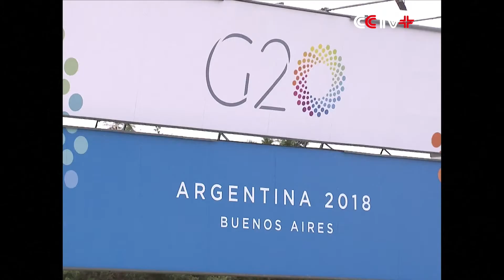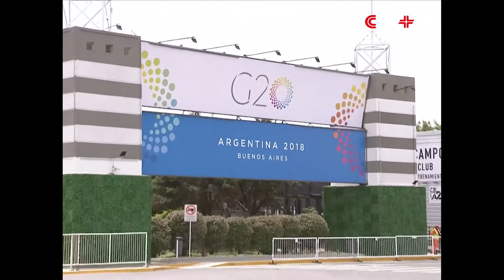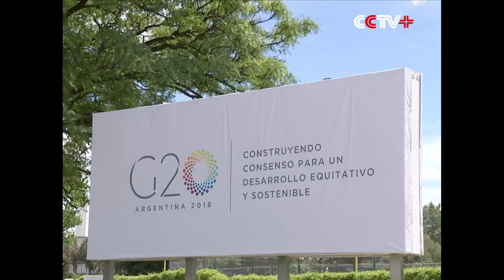Chinese President Urges G20 to Steer World Economy Responsibly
Chinese President Xi Jinping on Friday urged the Group of 20 (G20) to stick to openness, partnership, innovation and inclusiveness and steer the world economy responsibly.